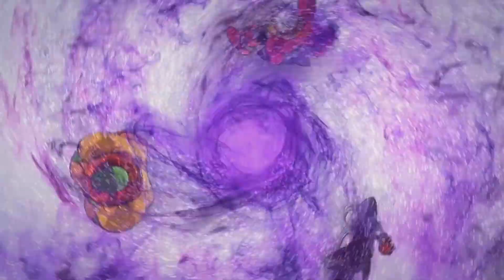Let's Play Dragonball Xenoverse 2 (PC) GERMAN Part 1 - Der Neue Zeitsoldet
Titel: Dragonball Xenoverse 2
Konsole: PC, PS3, PS4, Xbox One, Xbox 360
Genre: RPG, Beat'em up
Release: 2016
Publisher: Namco Bandai